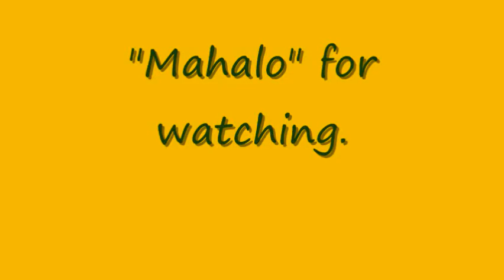The Buehler's Go To Maui